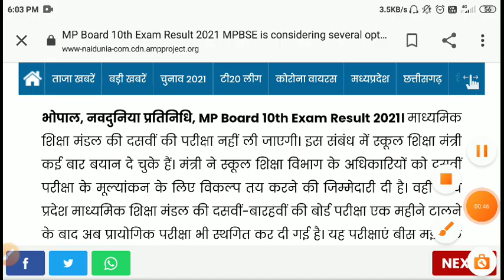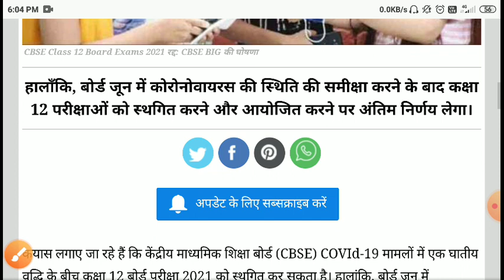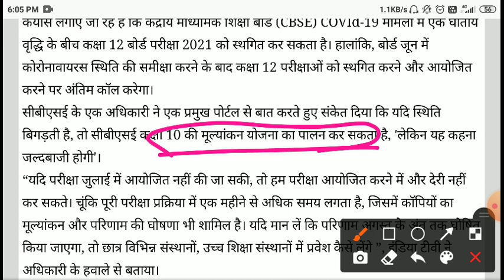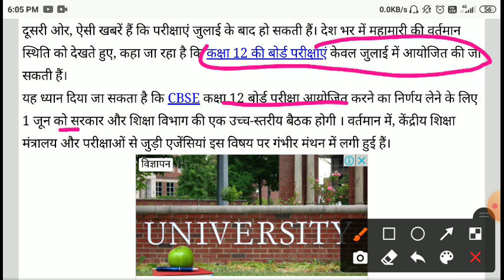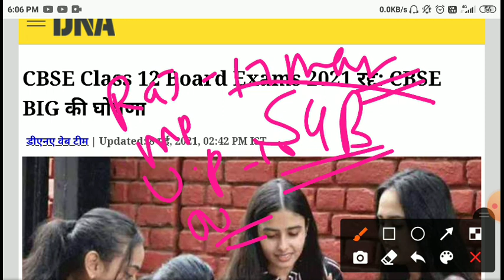Board Exam News Today, Board Exam 2021 Class 10, Board Exam 2021 Class 12,10thBoard exam cancelled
12 Exams, Cbse Big News Class 10, cbse latest update today
CBSE Big Happy News,CBSE Latest News, Cbse Board Class 12 Exams,Cbse Big News Class 10, Andhra Board,andhra pradesh board exam 2021 news
CBSE NEWS, CBSE LATEST NEWS, CBSE NEWS TODAY, CBSE CLASS 10 EXAMS CANCELLED, CBSE BOARD EXAMS NEWS, CBSE CLASS 12 LATEST
CBSE Big Happy News,CBSE Latest News,Cbse Board Class 12 Exams,Cbse Big News Class 10,cbse newstoday
9 class board exam date sheet 2020
cbse board exam 2021 12th date sheet
cbse board exam 2021 date class 12
cbse board exam 2021 date class 9
cbse board exam 2021 date sheet class 12
cbse board exam 2021 revised date sheet class 10
will board exam 2021 be postponed
cbse board exam 2021 date class 11
cbse board exam 2021 final date sheet
cbse board exam 2021 revised date sheet class 12
will cbse 2021 be postponed
will cbse board exam 2020 be postponed
will cbse change date sheet
cbse board exam 2021 date sheet class 10 in hindi,
cbse board exam 2021 class 10 date sheet pdf download,
cbse board exam 2021 date sheet class 12 commerce stream
what is the date of class 10 board exam 2020
cbse board exam 2021 class 12 date sheet download
cbse board exam 2021 date sheet class 10 download
when cbse 10th exam 2020 will start
cbse board exam 2021 date sheet for classes 10 and 12
cbse board exam 2021 date sheet pdf

CBSE Class X result by June 20; criteria for marks distribution released
CBSE Class X Result 2021: Schedule